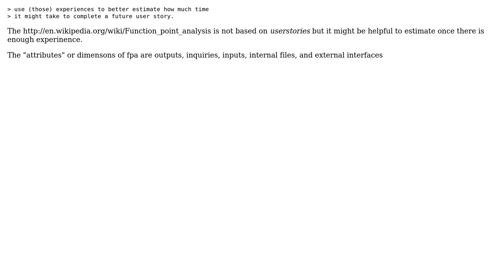Software Engineering: Using Completed User Stories to Estimate Future User Stories (2 Solutions!!)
Software Engineering: Using Completed User Stories to Estimate Future User Stories

With thanks & praise to God, and with thanks to the many people who have made this project possible! | Content (except music & images) licensed under CC BY-SA | Music | Images & others | With thanks to user k3b user David Kaczynski user Bryan Oakley and the Stack Exchange Network Trademarks are property of their respective owners. You are responsible for your own actions.